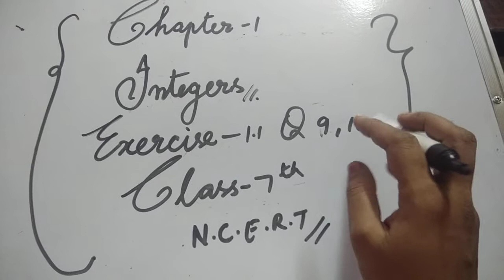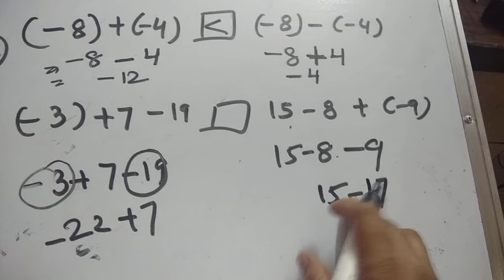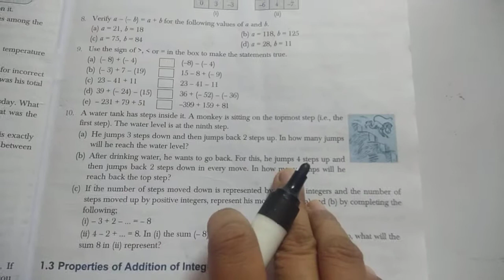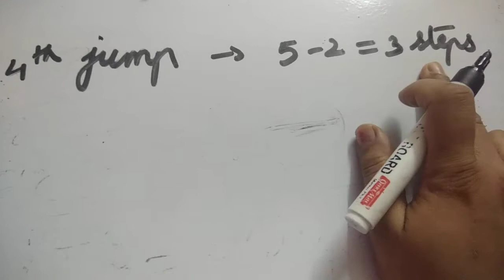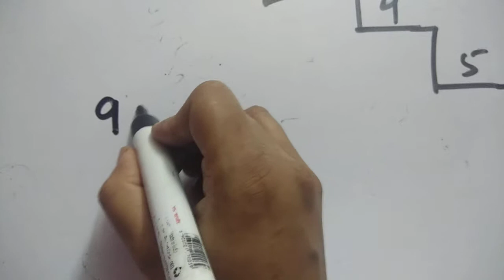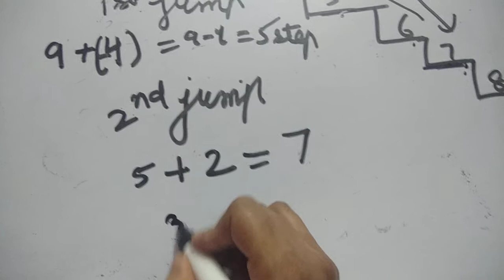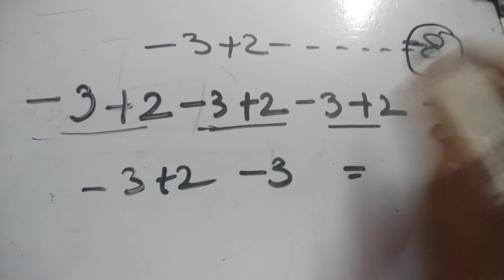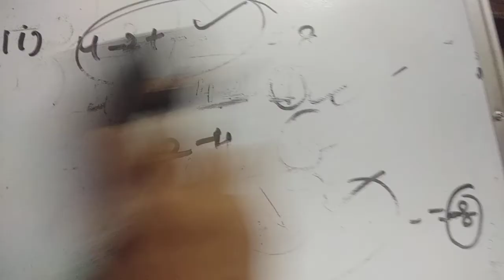Integer-chapter-1-Exercise-1.1 Question Number 9 ,10-Mathematics -Class 7th N.C.E.R.T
CENTRAL CITY PUBLIC SCHOOL
7,SANKHALA COLONY, KISSAN  MARG,JAIPUR-302015(RAJASTHAN)